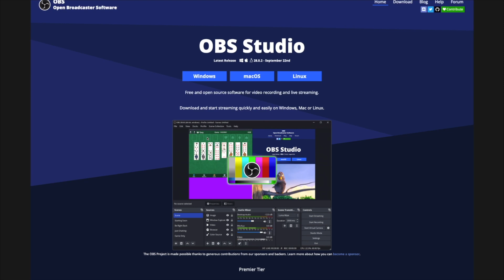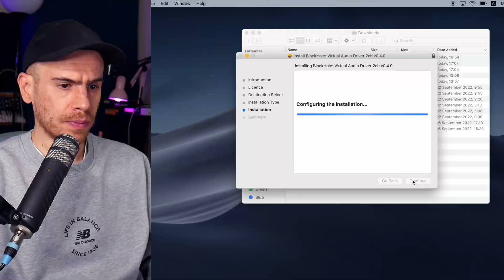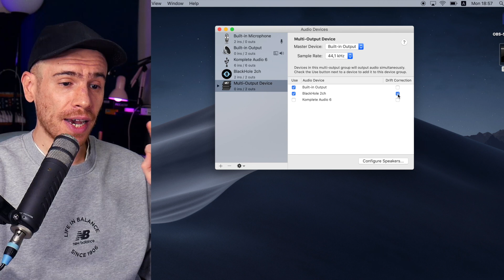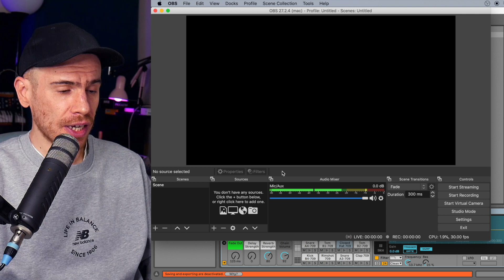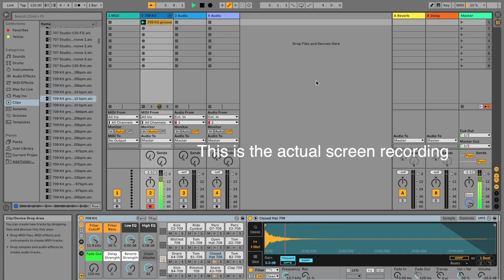How To Record DAW Audio + Screen On Mac For Free (Ableton, Maschine, any DAW)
There are 2 main ways for recording the audio output of your DAW inside your Mac for the purpose of creating tutorials or beat making videos. If you have an audio interface with a loopback feature you already have this option right out of the box. If not, there’s a free way which works with any audio interface or even with the built-in sound card on the Mac and in this video I will give you step by step instructions on how to set it up.

You can also use this for sampling from any application on your Mac, such as YouTube in your browser, Spotify, Apple Music, etc.

0:00 Into
0:36 Setting Multi-Output Device and DAW audio device
2:45 OBS Studio Screen and Audio Recording Setup

Gear I use:
➡️ Maschine MK3